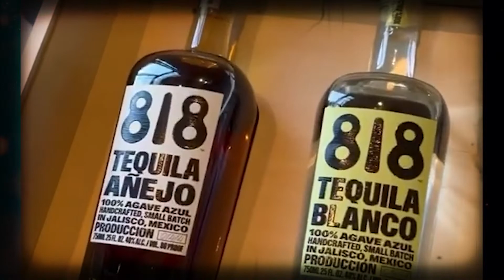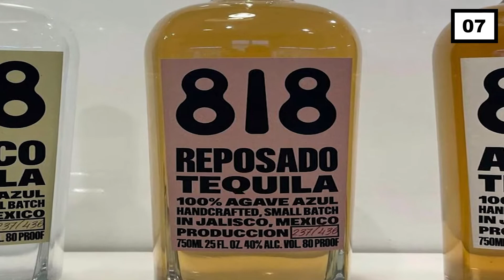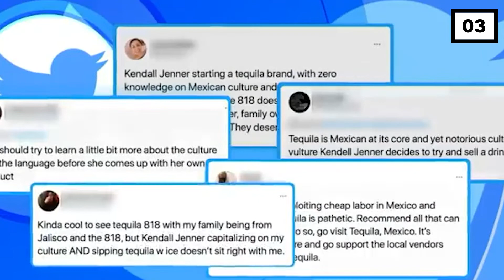Kendall Jenner ACCUSED of Copying Tequila Brand?!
Hi there, and welcome to Press Hunt! Kendall Jenner has loved tequila so much, that she decided to release her own tequila brand called '818 Tequila.' However, the 'Keeping Up With The Kardashian's' star is now being accused for copying another company.